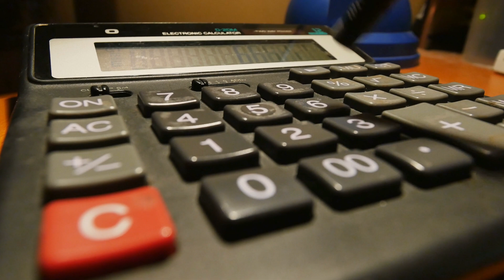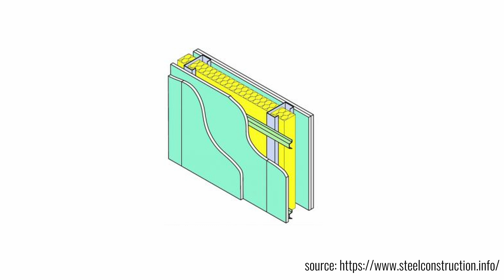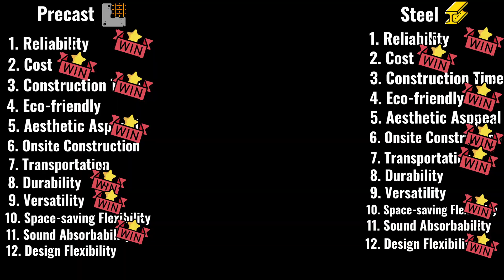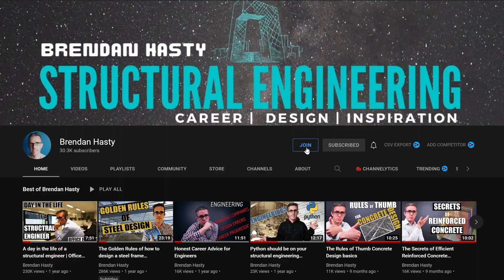Precast Concrete Vs Steel Frame Who wins?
Precast Vs Steel is a common debate at the start of a project, Which one will be better?  Which one will be cheaper?  it is better for the building to be a precast structure, or will a steel-framed building be cheaper? I will go through the benefits and drawbacks of comparing both Precast Concrete and Steel Framed Construction. to help decide between Precast and Steel. In the end, the answer is not as clear cut as you may think and in the end, most structures are a combination of steel framing and Precast concrete.

🎉Precast Concrete has a lot of fundamental principles you need to know. Offset your carbon footprint on Wren The first 100 people who sign up will have 10 extra trees planted in their name!

🖱️ Engineering Software:
✍️ Use typing assistant to bring your writing to another level - Grammarly

📚Recommended Engineering Books:
📗Soft is the new Hard
📗Never split the difference

🖥️ Home Office set up
Mouse: MX Master 3
Keyboard: Logitech K580 White
Monitor: Samsung 32 Curved